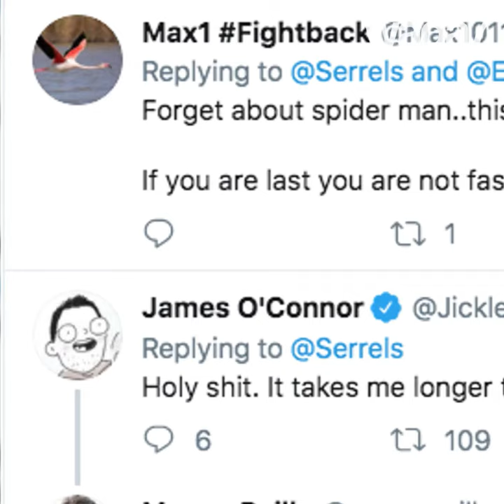Elle se transforme en spider woman en quelques secondes ! 🤯🕷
Cette Indonésienne a escaladé un mur de 15 mètres en moins de 7 secondes...Regardez cette "Spider woman"! 🤯🕷🧗🏻‍♀